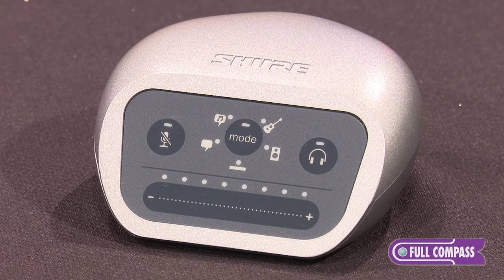Shure MOTIV Series Digital Microphones and Audio Interfaces Overview | Full Compass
Shure's Thomas Banks gives an overview of the Shure MOTIV™ series of digital microphones and audio interfaces.

Shure's MOTIV™ Digital Microphones and Recording Solutions are well-suited for capturing performances through plug-and-play digital recording. With seamless Mac/PC/iOS integration, and the free ShurePlus™ MOTIV™ mobile app for recording and monitoring with all of the MOTIV products, these powerful microphones and interfaces allow you to capture the best take, at home or on the go.